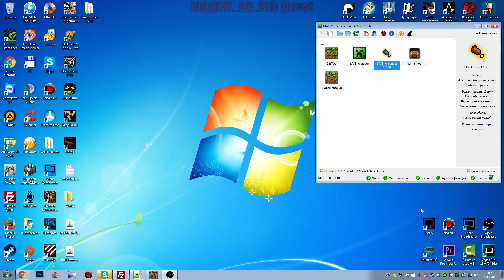Объявление по поводу сервера Minecraft